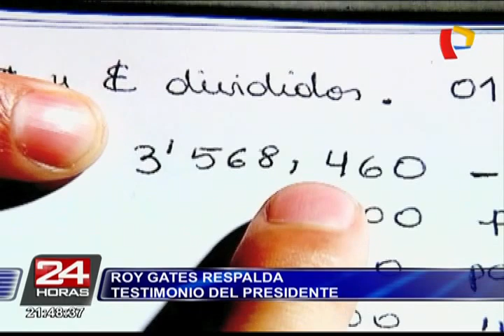Abogado de Nadine Heredia critica investigación fiscal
Además, Eduardo Roy Gates respaldó las declaraciones del presidente Ollanta Humala sobre el caso de las agendas de su esposa.